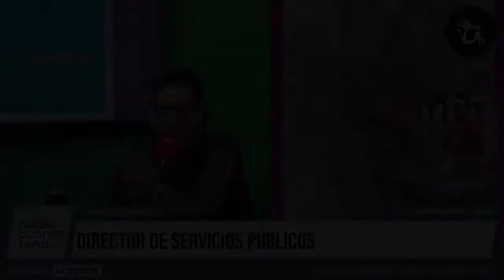Servicios Públicos volvió a reclamar por la basura en zanjones, caminos rurales y barrancas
Una vez más, las tareas de limpieza en diversos puntos de la ciudad sorprendió por la cantidad y por el tipo de desechos hallados: ramas, ropa, viejos electrodomésticos, de todo. El director de Servicios Públicos, Gustavo Franco, pidió en Radio Cuarentena que el vecino colabore porque "se retrasa todo el trabajo".